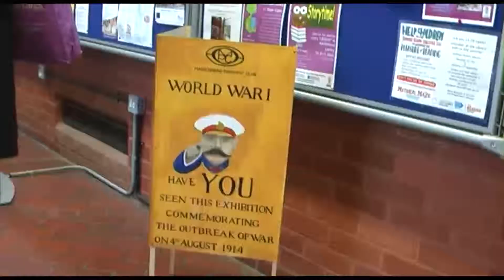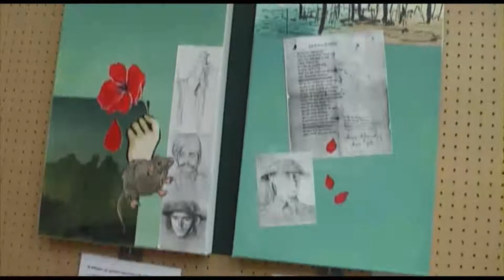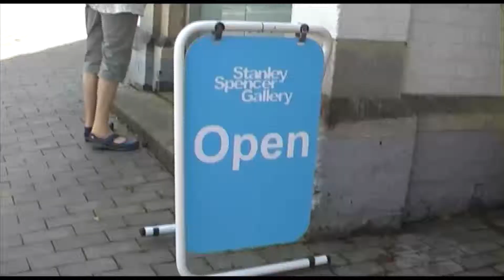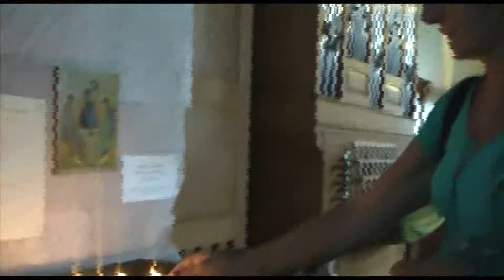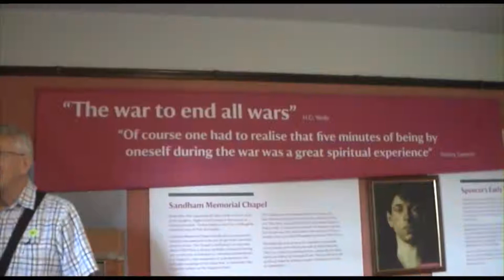Exhibition Maidenhead 2014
Tentoonstelling in Maedenhead beeldende Kunst met Paintingclub
Maidenhead en Sint Lucasgilde Kortrijk